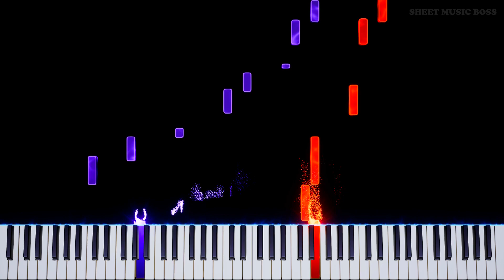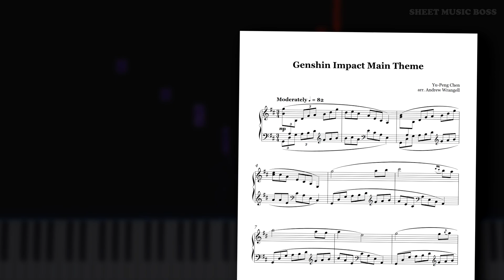Main Theme (from Genshin Impact) - Piano Tutorial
📱 pov: you're about to waste your entire summer on the phone 🔥

GenshinImpact has stolen my entire brain more than once. Now it's banned from my phone lol. Enjoy YuPengChen's theme for this terrifyingly addictive mobilegame soundtrack!

Main Theme (from Genshin Impact) by Yu-Peng Chen